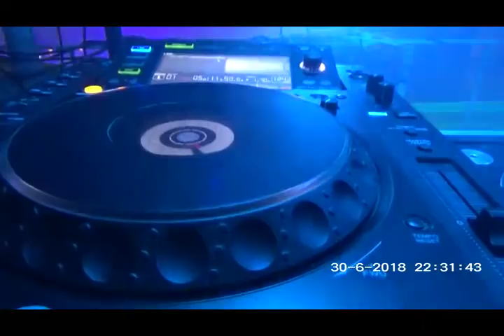Morvan Junio 2018 con Maximania